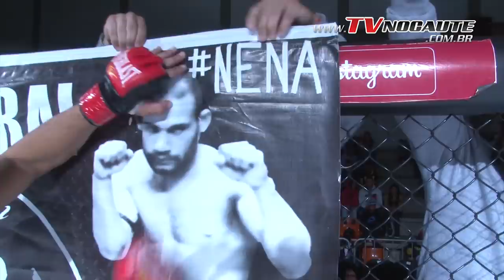Batalha MMA 8 - Tiago Samurai vs Rodrigo Pacheco